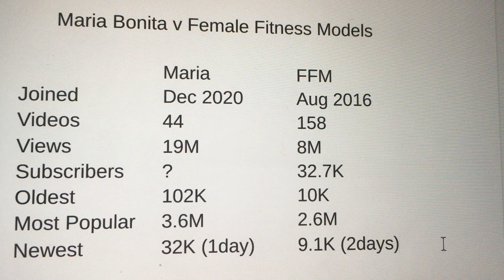Maria Bonita - predplatné a zdieľanie budúcich výnosov